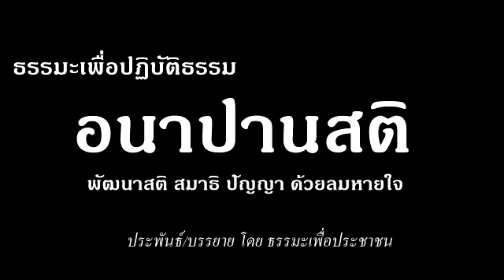ธรรมะสอนใจ เพื่อปฏิบัติธรรม : อนาปานสติ ๓ The Buddha Teachings : Mindfulness meditation 3/7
ธรรมะสอนใจ เพื่อปฏิบัติธรรม : อนาปานสติ ๒ The Buddha Teachings : Mindfulness meditation
รวบรวม โดย ธรรมะเพื่อประชาชน
Dharma meditation to keep your mind calm and mindfulness meditation,Dharma storytelling.